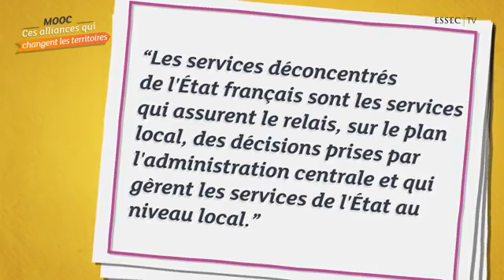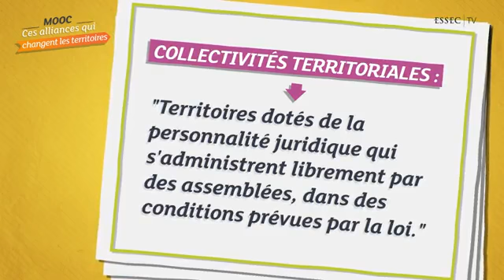S1.11- Allons plus loin. Partie 1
Mooc "Les alliances qui changent les territoires" de l'ESSEC Business School diffusé sur la plateforme COURSERA